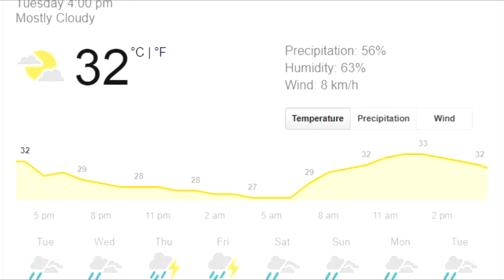My First Funny AutoVlog l One Take l Hyundai Accent